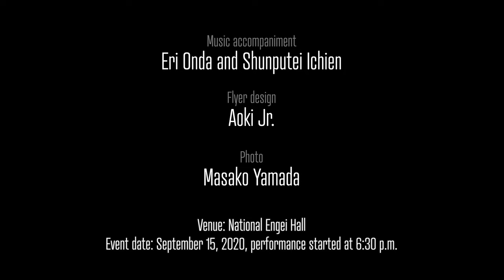Japanese Rakugo / One Heaven and Four Seas 【落語】一天四海 龍志・扇遊・鯉昇・正蔵の会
Hanashi-goya Storytelling Performance
One Heaven and Four Seas -Time for Changing Outfits-,
performed by Ryushi, Senyu, Risho, and Shozo

Rakugo, a Japanese Traditional Performing Art.
Widely divergent plays, performed by four experienced rakugo storytellers.

Event date: September 15, 2020, performance started at 6:30 p.m.
Venue: National Engei Hall
Performed by Tatekawa Ryushi, Irifunetei Senyu, Takigawa Risho, and Hayashiya Shozo
Music accompaniment: Eri Onda and Shunputei Ichien
Flyer design: Aoki Jr.
Photo: Masako Yamada
Planned, produced, and hosted by: Igagumi Co., Ltd.

《噺小屋》一天四海　-龍志・扇遊・鯉昇・正蔵の会
-更衣の刻（ころもがえのとき）

2020年9月15日　18時30分開演
国立演芸場

出演：立川龍志／入船亭扇遊／瀧川鯉昇／林家正蔵

主催・企画制作：株式会社いがぐみ

ベテラン噺家4名によるバラエティに富んだ演目で構成された公演。

日本の伝統芸能の一つである落語は、噺家がたった一人で座して演じる。小道具は手拭いと扇子だけ。観客の想像力を頼りに噺の世界を展開していく究極の話芸だ。